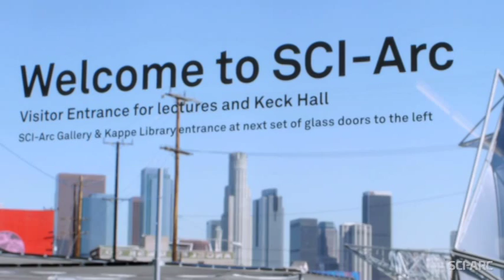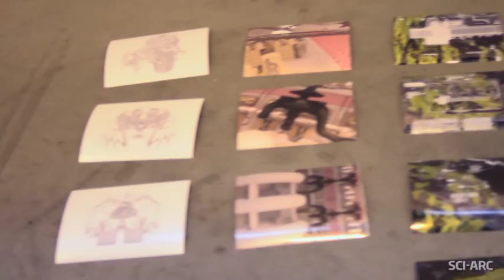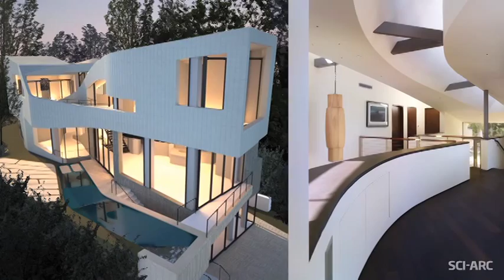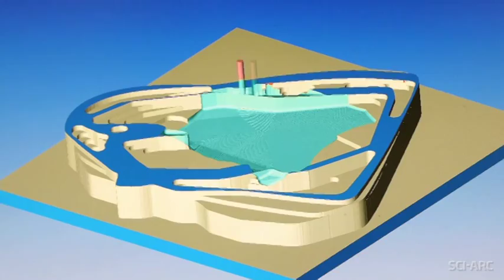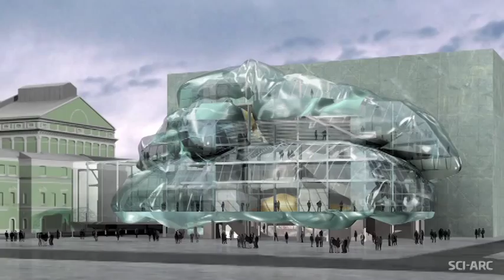What Is SCI-Arc?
A brief introduction to the Southern California Institute of Architecture (SCI-Arc) in downtown Los Angeles.